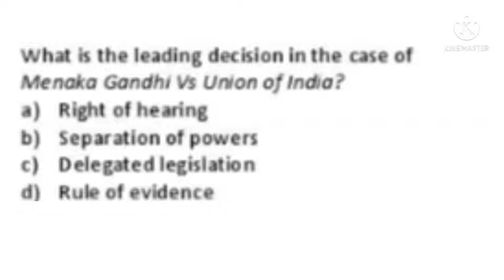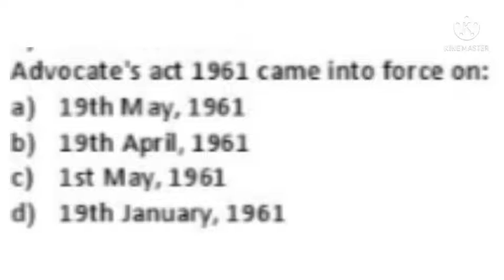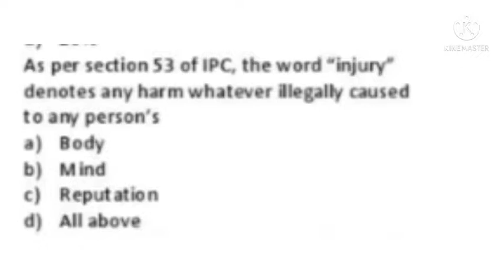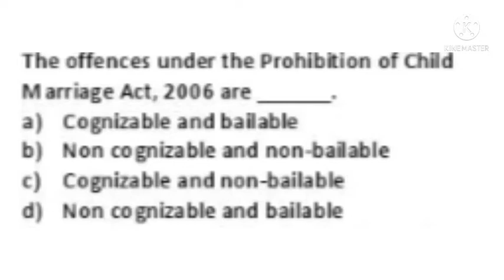AIBE exam questions